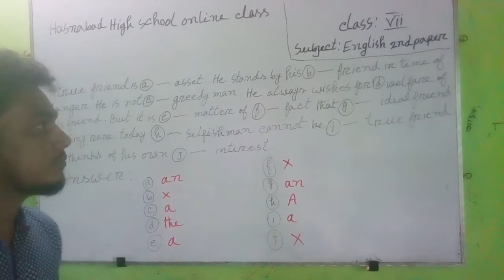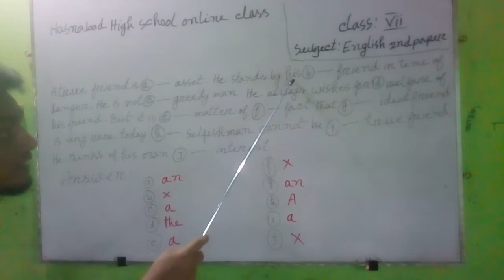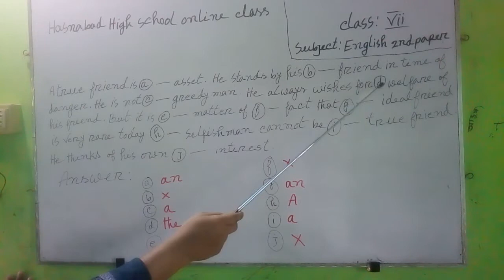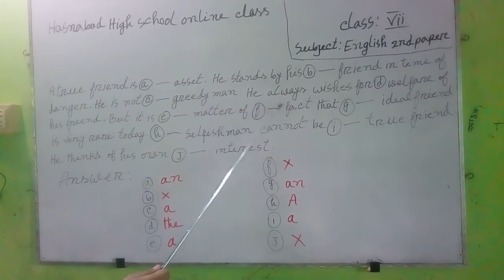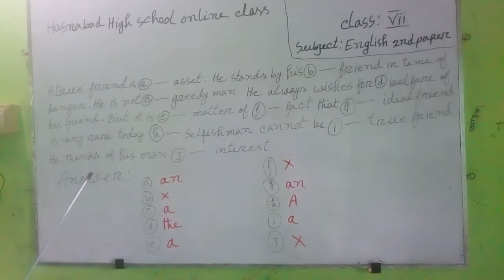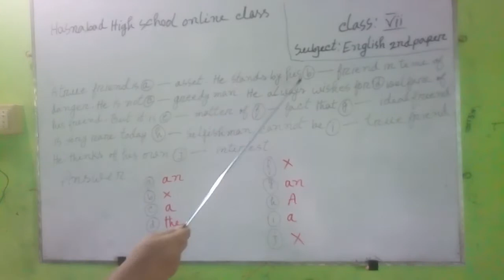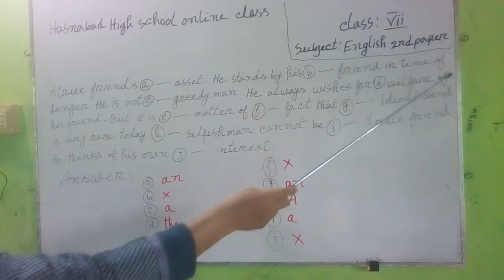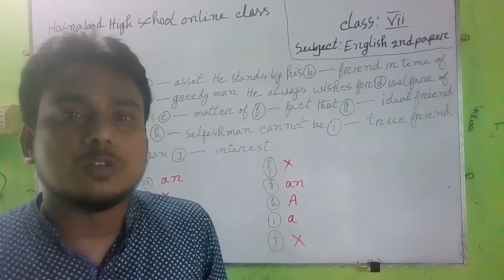Class 7 Eng 2